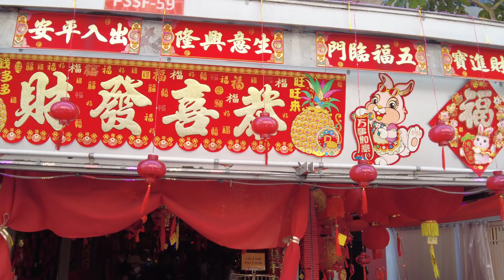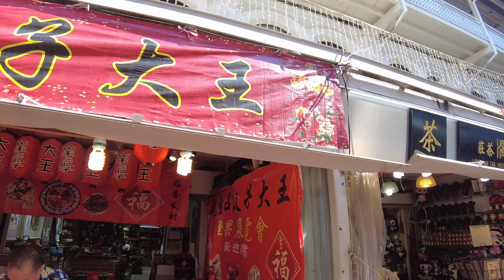SINGAPORE 新加坡 PART II - Walking Around The Bustling Chinatown 牛车水 Chinese New Year🏮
In today's video, we will be walking around Chinatown to experience the festivity of Chinese New Year ! Chinatown is known as a go-to tourist location for both locals and foreigners, and is especially bustling with people during Chinese New Year. Hope you enjoy the video !